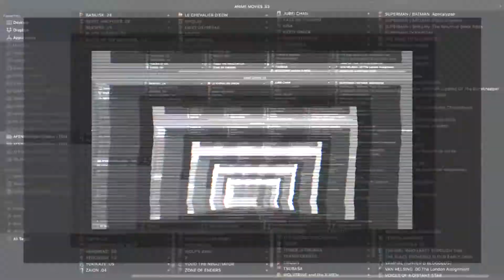TRINITY BLOOD – Anime Trailer 1 | AFENBO ✤O•G•P•A•F✤ | HD–1080|60 FPS*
. ✤ BUY OUR PRODUCTS ✤:

. ✤ ID Section ✤:

– NAME: TRINITY BLOOD
– AIRED PERIOD: [Apr 29, 2005 to Oct 28, 2005]
– # of EPISODES: 24
– From STUDIOS: Gonzo
– Outlines different GENRES: Action,  Supernatural,  Vampire
– Play for a DURATION of: 24 min. per ep.
– Is RATED: R - 17+ (violence & profanity)

. ✤ SYNOPSIS ✤:

– The background is in the distant future after the destruction brought about by Armageddon. The war between the vampires and the humans continue to persist. In order to protect the humans from the vampires, the Vatican has to rely on other allies to counter the situation. The protagonist, Abel Nightroad, is a traveling priest from the Vatican and a crusnik, a vampire that drinks the blood of vampires. He is a member of the "Ax", a special operations group led by Cardinal Catherina Sforza. He encounters a young girl called Esther, who decides to go with him to Rome and train at the Vatican. Soon after he meets her, the order of Rozencreuz, led by Abel's twin, Cain, tries to continue the war so they can rule the world. It's up to Abel and the AX to try and stop them.

. ✤ WATCH Similars or Others ✤:

– Black Blood Brothers:
– Witch Hunter Robin:
– Chrono Crusade:

🙏🏼 : THANKS!...